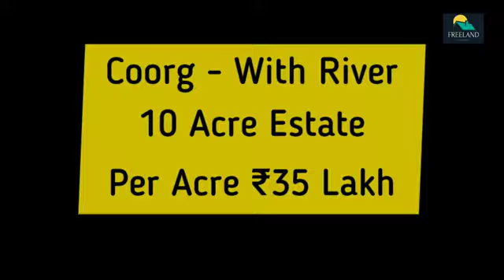10 Acre Beautiful Coffee Estate With River For Sale | Coorg | Madikeri | Karnataka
10 Acre Beautiful Coffee Estate With River For Sale | Coorg | Madikeri | Karnataka

Well maintaining robusta arabic coffee, pepper, silver, Beautiful River, beautiful natural view Around, labour line, water, road, electricity, Suitable for resort homestay purpose, per acre 35 lakh, slightly negotiable.